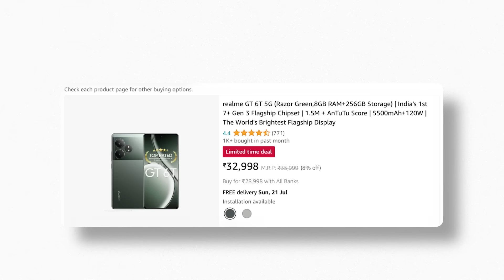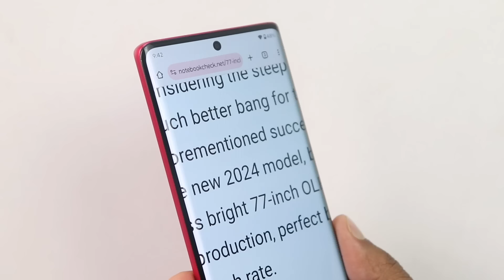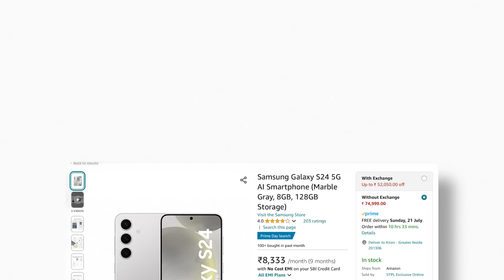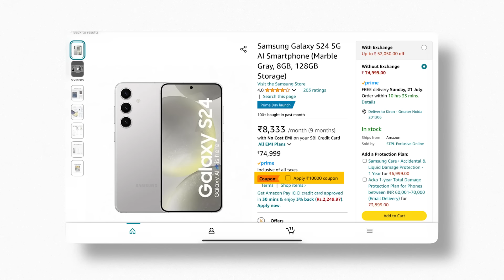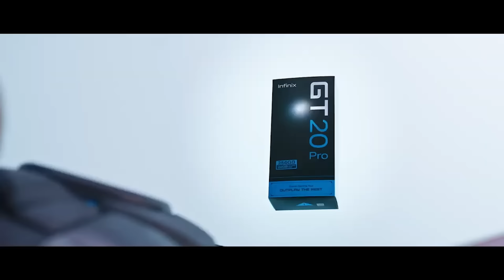TOP 10 SMARTPHONES to BUY in Flipkart & Amazon Sale 2024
This video is all about Top 10 Smartphones to Buy in Flipkart GOAT Sale & Amazon Prime Day Sale 2024.
As we know that there are lot of smartphones available in India by which for an individual it becomes a difficult task to find out the best phone.
And as you guys already might aware that Flipkart Sale & Amazon Sale is also coming where you will get a great discount in every popular smartphones. Infact, this video will help you to choose the best smartphone according to your priority like if you want a gaming smartphone to play BGMI or either looking for best camera phone or else big battery is your requirement then every type of smartphones you will get to see in this video and I hope you will get the smartphones in this top 10 best smartphones to buy in Flipkart & Amazon sale video.